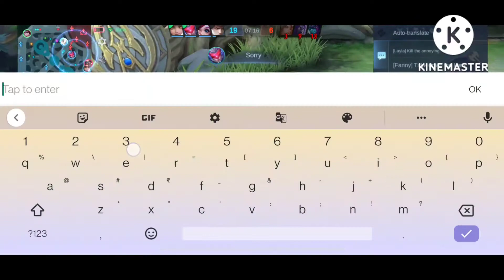Starwar event -Lesley Angelic agent (Legend skin)🔥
starwar skin Lesley legend 🔥
Lesley legend spin and gameplay.